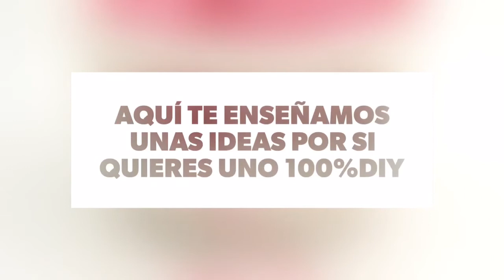Bowl yarn- cuencos para ovillos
Cuencos para ovillos... los conoces? Te van a encantar. Aquí te damos algunas ideas para que te hagas uno 100% diy. Te animas?

Aquí te dejamos los enlaces a todas las imágenes que ves en el vídeo.